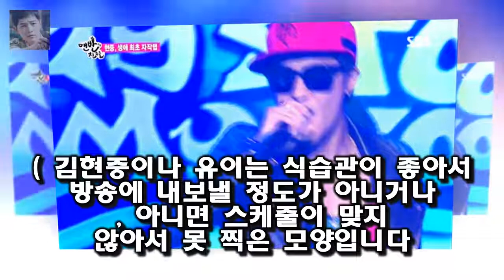김현중실종사건- 너무 안쓰러운 맨친 제작진들 24 시간 항상 외부의 시선을 받으며 찰나의 순간이 사진이나 영상으로 영원히 남기에 인상을 찡그리거나 하품도 잘 하지 못하고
연예인만큼 스트레스를 많이 받는 직업도 없을 겁니다
24 시간 항상 외부의 시선을 받으며  찰나의 순간이 사진이나 영상으로 영원히 남기에 인상을 찡그리거나 하품도 잘 하지 못하고  항상 웃는 얼굴이 되어야 하죠
그것은 인기가 많을수록 더 심해집니다

tvN 드라마 혼술남녀에서 우스꽝스러운 성대모사로 안방극장에 웃음을 줬던 그는 그 사이 [☆밥한끼합시다]민진웅 연인 노수산나 잘 만나..액팅 코치 역할도(인터뷰②)- 스타뉴스 :
박근혜 동생 박지만 비방?...배우 신국 41년만에 무죄  배우 신국이 박근혜 전 대통령 동생 박지만씨를 대화 소재로 삼았다가 처벌 받은 뒤 41년 만에 무죄 판결 받았다.서:
임팩트 28일 애간장 OST 공개..멤버 이상 지원사격 - 스타뉴스  애간장은 극 중 주인공 한지수(이열음 분)를 사랑하는 큰 강신우(이정신 분)의 애타는 마음을 멜로디와 가:
무도 박명수·조세호 軍훈련 포착..오만상 데칼코마니- 스타뉴스  1시간 전 미션으로 최전방 무적 태풍 부대에 재입대를 앞둔 박명수 옆에 조세호가 깜작 등장한다:
결혼 D-1 민지영♥김형균 법적 부부됐다 행복해- 스타뉴스  민지영은 27일 자신의 인스타그램에 이렇게 추운 한파의 날씨에 장염과 몸살로 비실비실 한 몸을 이끌고 혼인신고를 :
그 외에 조정치 정인 실제커플이 출연했고  런닝맨에서는 개리 송지효의 월요커플이 그대로 짝이 되었습니다  런닝맨 예능숙맥 김예림 송지효 사유리에게 패대기질 당... :
각 기획사를 방문해서 연습생들을 점검하는 독특한 형식을 취하면서 순조로운 출발을 하는 듯했지만 은 회를 거듭할 수록 각종 마지막날 결정적 한계 노출... 역효과 낳은 믹스나인 :
사진=SBS 예능 백년손님 방송화면 캡처 스포츠해설가 이봉주가 성화봉송 주자로 뛰면서 장인과 함께 감동 [★밤TView]백년손님 이봉주 장인과 함께한 성화봉송 감동- 스타뉴스 :
어려서부터 일을 시작해 요리는 물론 세탁기 돌리는 법도 몰라 고생했다  처음 결혼 후 만든 음식이 마트에서 어묵 사다가 그 안 김나운 남편 조수영의 직업과 그녀의 탁월한 재능 :
27일 오후 방송된 케이블 채널 tvN 예능 프로그램 서울메이트에서 장서희 김숙 김준호가 출연했다 [★밤TView]서울메이트 장서희 카토 가족과 방어잡이·일출 구경- 스타뉴스 :